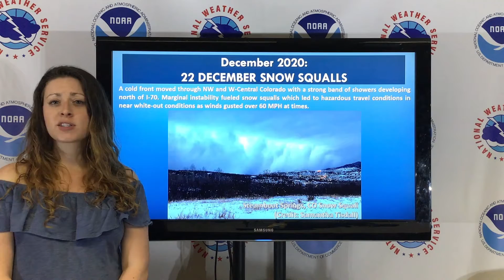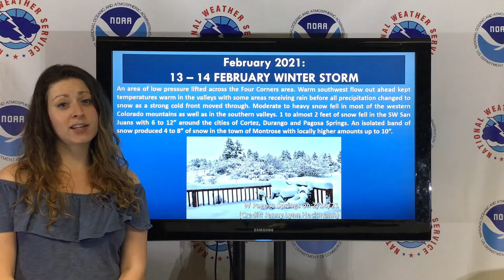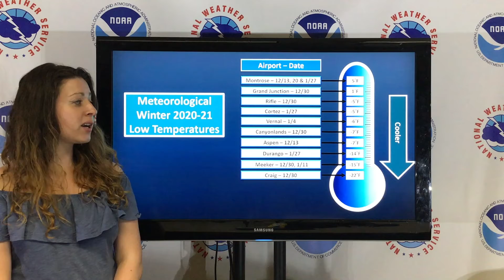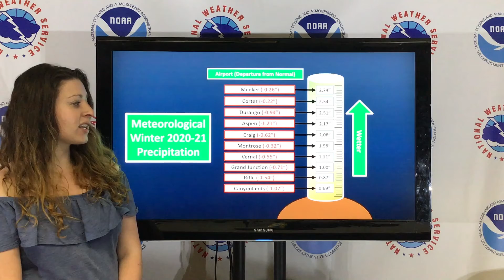A Look Back at the Winter 2020-2021 Season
For a written Winter 2020-21 climate summary, please visit our
March 1st marked the beginning of Meteorological Spring and the conclusion of Meteorological Winter, which was observed from December 1st to February 28th. The 2020-21 winter season was generally drier than normal across eastern Utah and western Colorado as 10 out of 10 of our automated stations at airports across the area ended the season with below normal precipitation. As a result of the continued below normal precipitation, the extreme to exceptional drought persisted and expanded in coverage across the central zones by the end of the season. Thanks to a cooler than normal February, mean temperatures for the season were generally cooler than normal by 0 to 2 degrees. There were some exceptions with the Aspen, Craig, and Rifle, Colorado airports ending the season with mean temperatures up to 1.4 degrees above normal for winter.
*Please note that all data mentioned is collected from our automated observing stations from 10 different airports across eastern Utah and western Colorado. Some of our cooperative observers in more remote areas may have measured warmer or colder temperatures, or more or less precipitation than what was mentioned in this summary.*